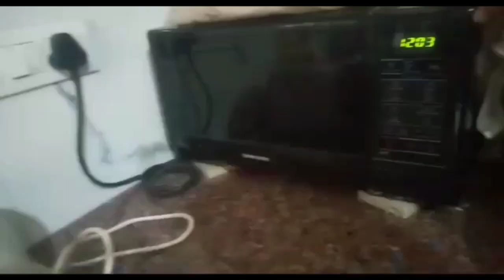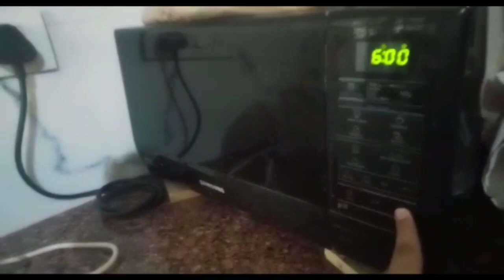Making Pizza at home || Vlog #2|| Abhinav Rajput Vlogs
Please support

I am Abhinav Singh Student of 6th class please support me